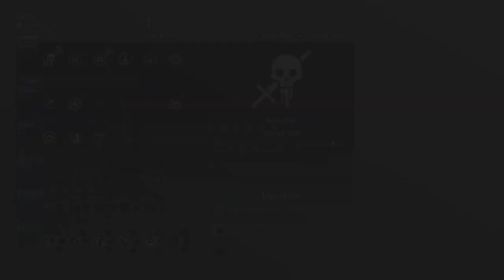MIDDLE EARTH: SHADOW OF WAR "ACT 1: RAIN OF ARROWS / TRAITOR'S GATE" PART 5.